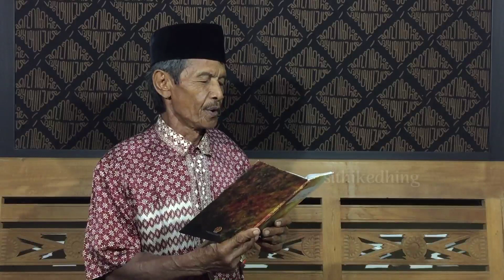Mbah Dhalang Mocung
@sithikedhing ꦧꦼꦂꦧꦒꦶꦫꦸꦮꦁ&ꦫꦱ